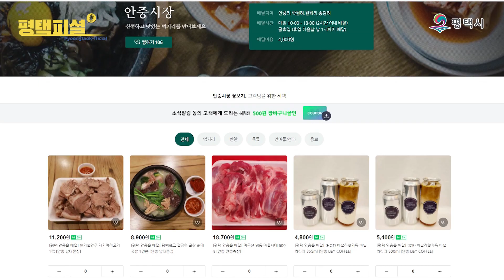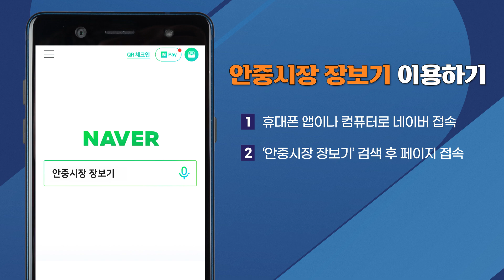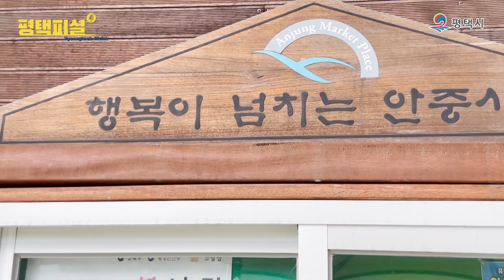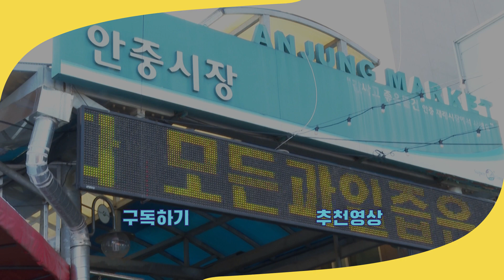여러분 제발 나가지 마세요.. 평택 시장이 직접 찾아온 이유는..?😨 🛒📦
✔전통시장 장보기도🛒 이젠 비대면으로?!
  - 온택트 시대에 발맞춰 변화하는 전통시장이 있다?!

시민의 먹거리를 책임지는 안중시장, 네이버 '동네시장 장보기'  서비스 오픈!
이제, 전통시장의 신선~한 상품을 집에서 클릭🖱🖥으로 주문 해벌임~

- 안중시장의 신선하고 맛있는 상품을 집에서 온라인으로 주문하면
   2시간 이내에 집 앞으로 배달해드립니다.!🖱🛒📦

이용방법 :네이버에서 '안중시장 장보기' 검색 후 동네시장 장보기 서비스 접속,
                  원하는 상품을 골라담고 주문!
배달지역 : 안중리,학현리,현화리,송담리 (배달비 4,000원)
배달시간 : 매일 10:00 - 18:00 (2시간 이내 배달) / 공휴일 (휴일 다음날 낮 1시까지 배달)